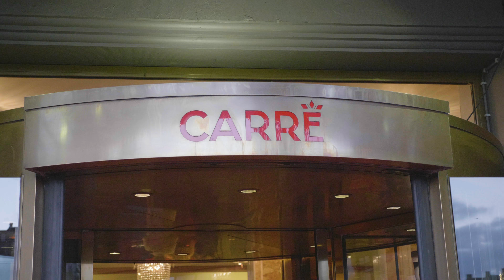Premièreverslag - EVITA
Gemaakt door: Breadhead Media

Maandag 22 oktober 2018 was de première van EVITA in Koninklijk Theater Carré te Amsterdam.

★★★★★ - Algemeen Dagblad
★★★★★ - Parool
★★★★ - NRC
★★★★ - De Telegraaf
★★★★ - De Volkskrant
★★★★ - Dagblad van het Noorden
★★★★★ - Theaterparadijs
★★★★★ - Musicalsites